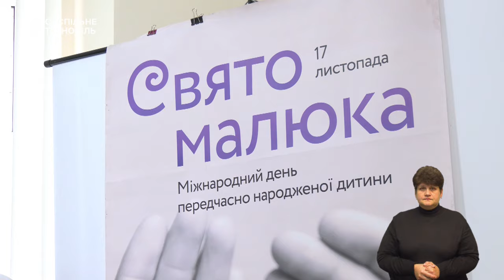Головку змінили запобіжний захід. Вперше за 90 років ремонтуватимуть міст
- Колишньому голові облради Михайлу Головку, якого підозрюють у отриманні хабаря, відтепер заборонено залишати місце проживання протягом двох місяців
- Міст через річку Гнізна у Теребовлі перекриють для проїзду: коли це зроблять та як можна буде об’їхати?
- Матері, які народили передчасно, розповіли Суспільному свої історії